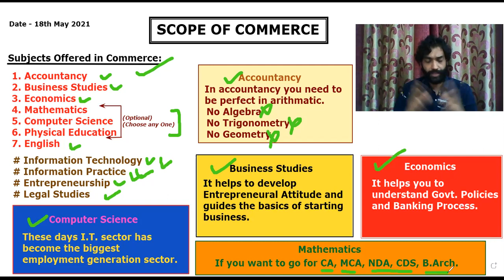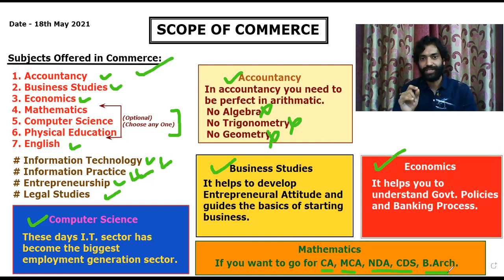What Subjects are there in Commerce II Blue Print of Commerce II Subjects in Commerce for Class 11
This video is the work of Tr. Kunal Singhal (Commerce Mentor and Motivational Speaker) guiding you about the scope of commerce and importance of business world.